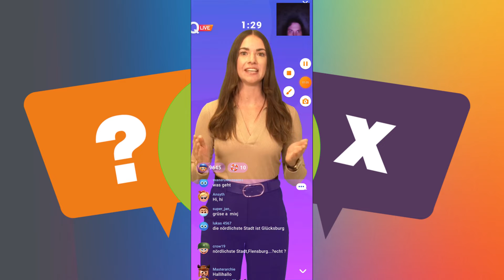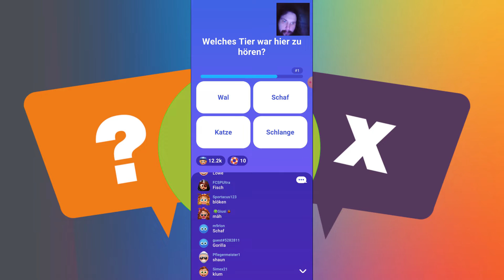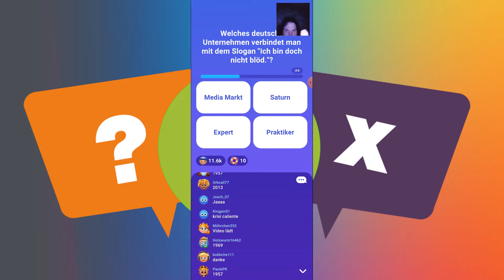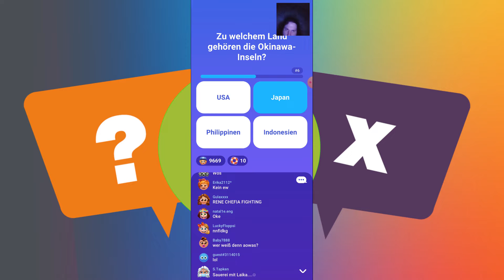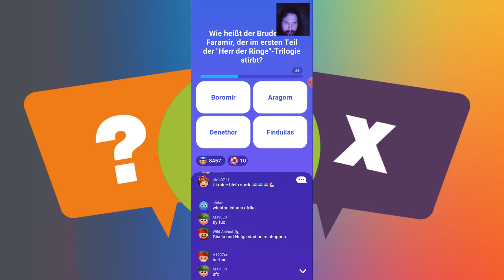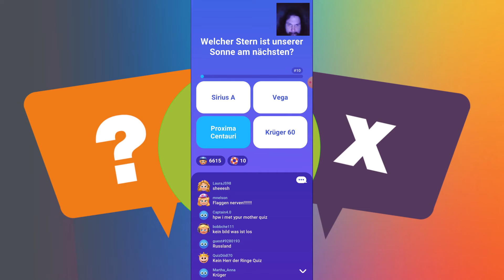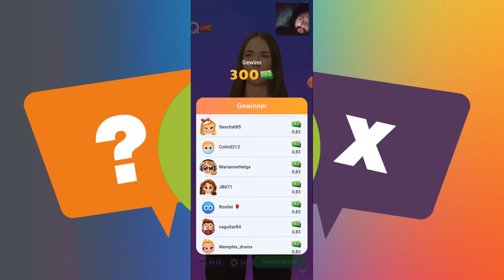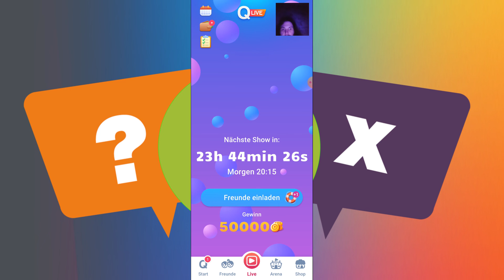LetsPlay Quizduell Live Quiz vom 04 04 2022 mit mod Kristina Dubs Tech Winston Poensgen